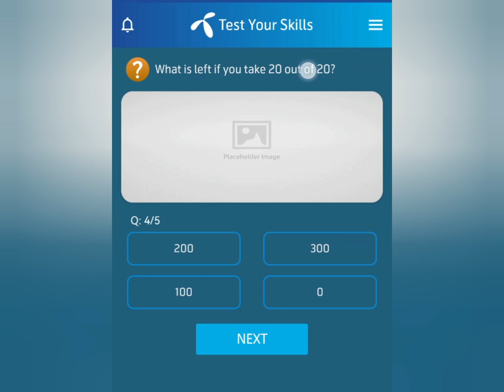What is half of 100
What is half of 100 | what follows number 99 | what is 6 subtracted from 5 | what is left if you take 20 out of 20